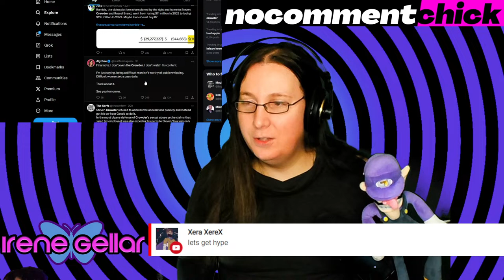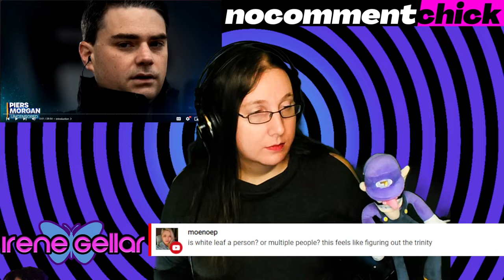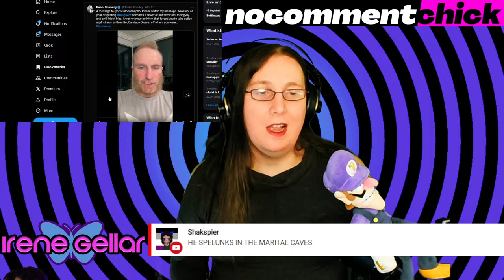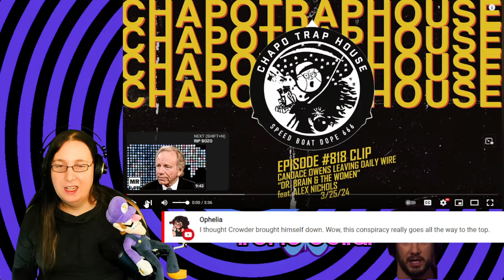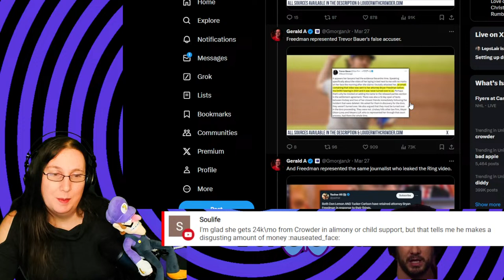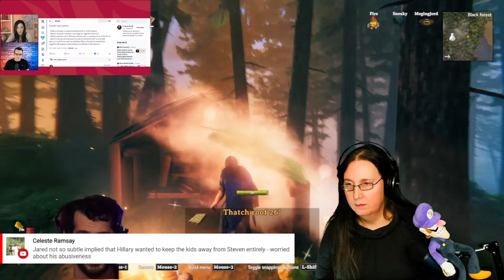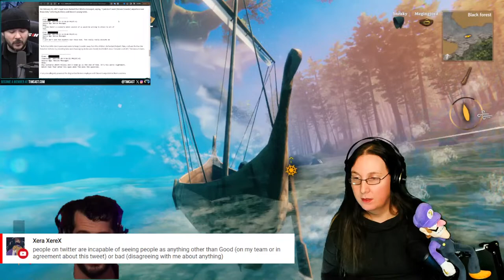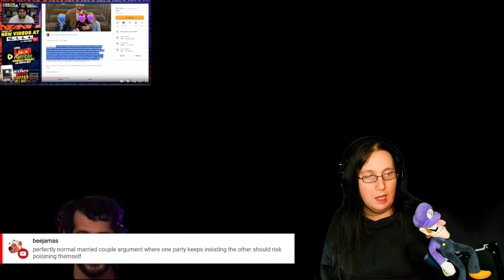Steven Crowder's World Falls Apart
With his Wife divorcing him and "Not Gay" Jared threatening to expose him Steven Crowder is having a bad week. We'll look at Tim Pool, Candace Owens, Ben Shapiro, The Quartering to see who's Team Crowder and who's Team Hillary.